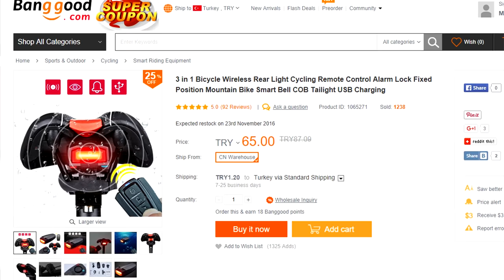Hangi Bisiklet Lambası? Trafikte Görünür OL!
Trafikte bisiklet sürerken lamba kullanın görünür olun! Bu bölümümde sizin için banggood sitesinin bana gönderdiği bisiklet aydınlatma ürünlerini inceledim. Ben özellikle arka lambayı acaip beğendim ve ön ışıkta boyuna rağmen çok çok iyiydi...Bunları alabileceğiniz linkler ve Geziniyo bisiklet kanalına özel indirim kuponu aşağıda: